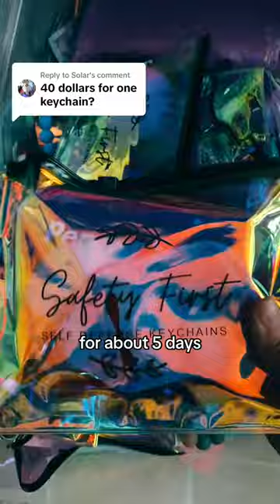I cancelled a bride's order?!